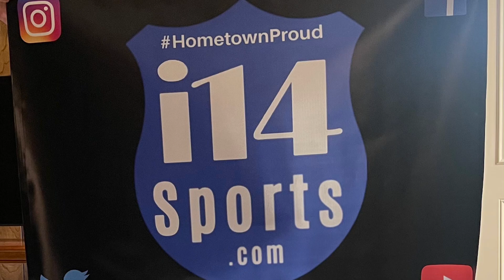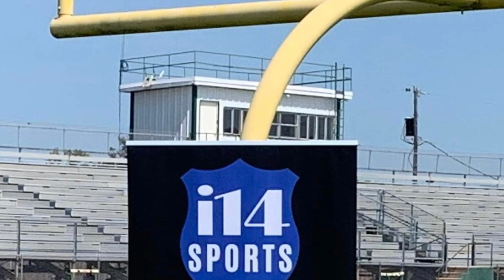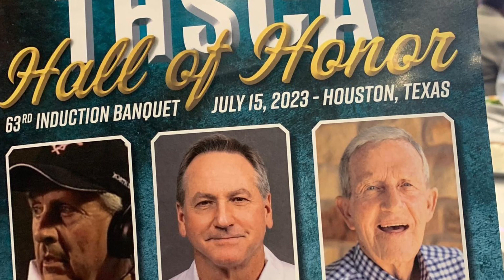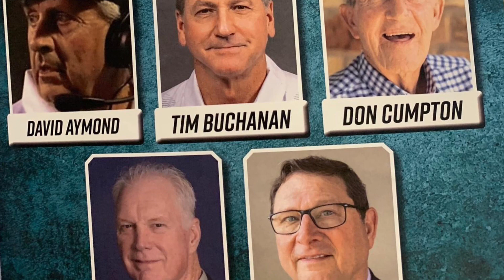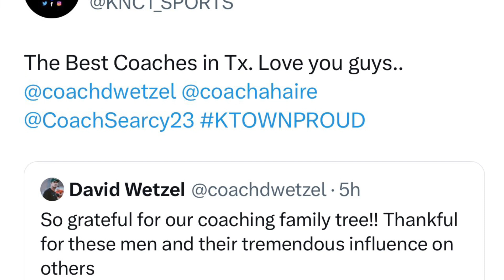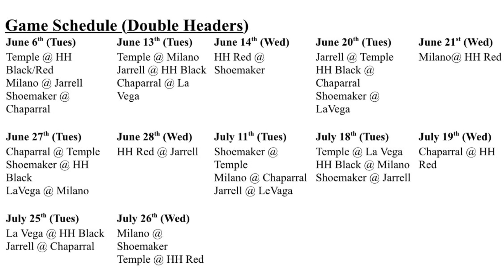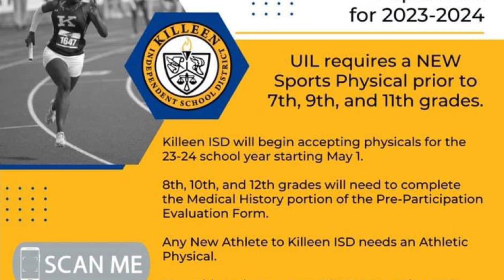The i14 Sports Report #145 Video 7/20/23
College, commitment, signings, new heights basketball coach, and more give it a watch! ￼